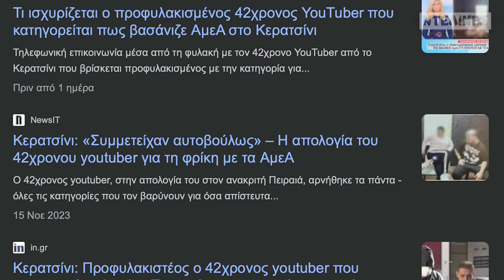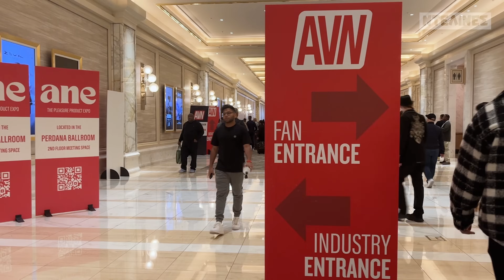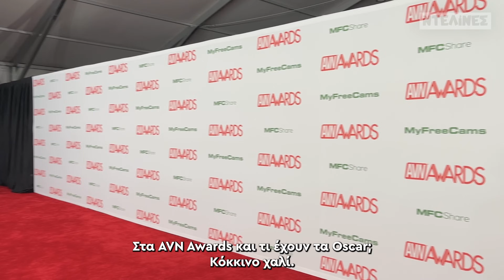Σύλληψη Hayate, Κοψιάλης & Ερωτικά Όσκαρ | NEWSLETTER | Ντελίνες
Μουσική intro: Αντώνης Κωνσταντάρας

🎬  Timestamps:
00:00 ‣ Intro
01:28 ‣ Σύλληψη Ηayate
09:32 ‣ Σύλληψη Ricta
12:31 ‣ Σύλληψη ΝΟΕ
14:25 ‣ Ρεπορτάζ από AVN Awards
21:32 ‣ Το expose video του Κοψιάλη
26:50 ‣ Outro